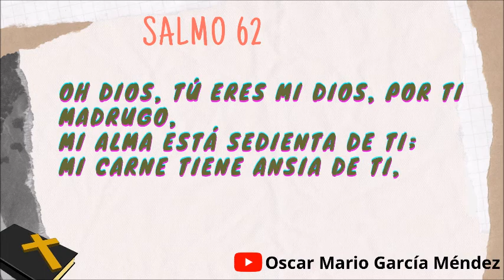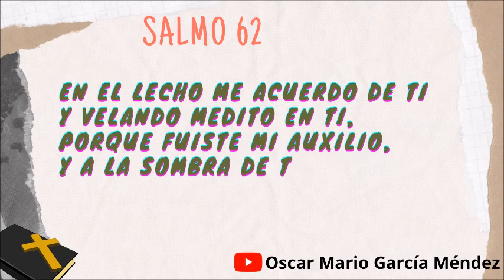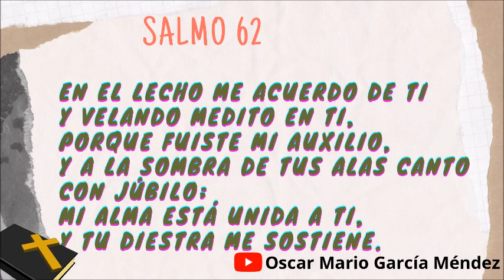Salmo 62 Liturgia de la Horas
La liturgia de las horas, también llamada oficio divino o breviario,​ es el conjunto de oraciones oficiales de la Iglesia católica.